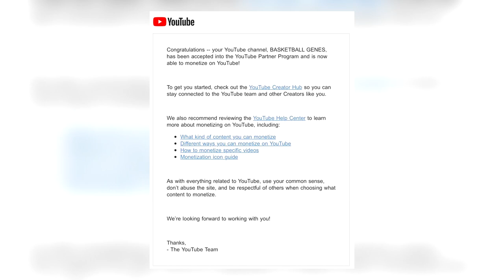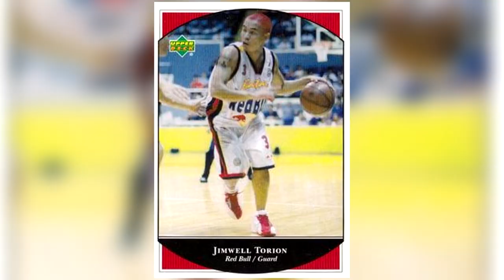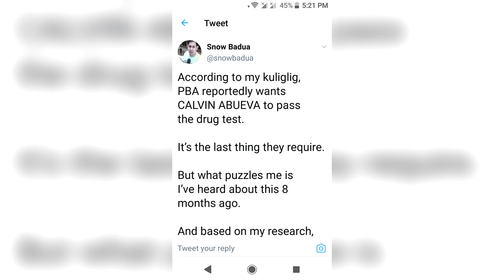PBA NEWS UPDATE: CALVIN ABUEVA, PINUPULITIKA O PINEPERSONAL NA NGA BA? | PBA NEWS UPDATE TODAY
PBA NEWS UPDATE: Ang video na ito tungkol kay calvin abueva. Pinupulitaka o pinepersonal na nga ba siya kaya hindi pa rin ito nakakabalik sa PBA? Ano ang pinagkaiba ng mga nagawa ni Winnie Arboleda, Arwind Santos at James Yap! Ating alamin mga KABOLERO!

Salamat mga kabolero dahil sa araw na ito ay ang araw din na MONETIZED na tayo. Maraming salamat mga kaboleros!